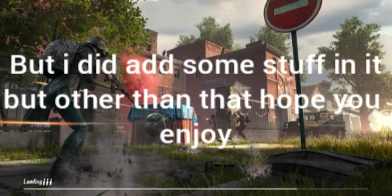Pubg, my dumbest video ever😂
Sorry for the quality, and also there are some parts that are long without any noise